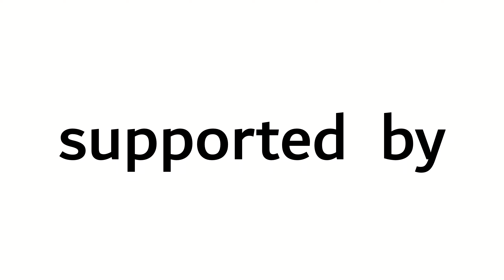Former Defense Secretary , Congressman and Presidential Candidate 2010 GIBO TEODORO.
After the Presidential Election loss in 2010 Gibo Teodoro is back!  Remind yourself why he once was politics brightest starts and Watch this interview.